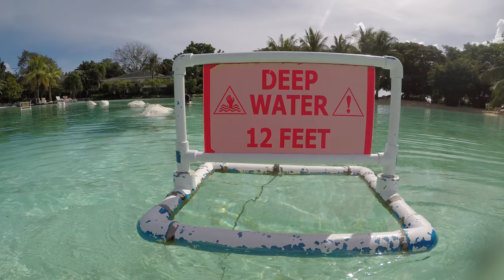Diving in Plantation Bay